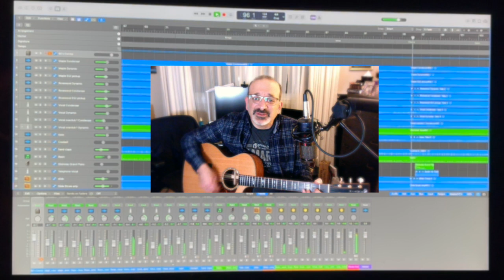Stuck In The Middle With You - Stealers Wheel (Cover)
This was a cute song from the 70s.  I always thought it was George Harrison singing to Ringo Starr, but it turned out to be Gerry Rafferty and friends.

My first attempt at slide guitar, not too bad if you tune the guitar to an open chord although the first few attempts sounded like pained cats scratching a chalkboard.

Martin GPCPA1on the right
Taylor GT611LTD on the left
Danelectro longhorn bass
Slide on and open tuned Dragon Tele (DADF#AD) on the right and palm muted strumming panned to the left.
Overdubbed my voice a few times for main vocals
Small harmony in chorus done panned to right and a piano playing the same notes on the left
EZdrummer kit that featured a towel draped snare.  that was pretty cool
Real handclaps (me)
Real Cowbell